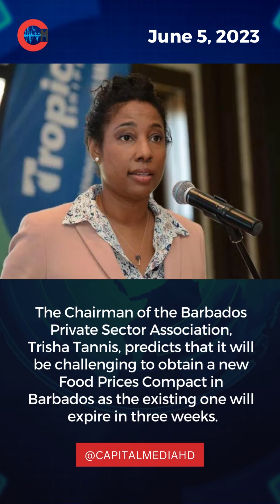The Ellis Report - June 5, 2023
CapitalMediaNews - The Ellis Report